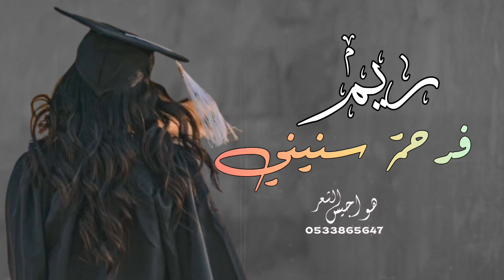شيلة تخرج باسم ريم من بعد جد وتعب 2023 تهنئة تخرج من الثانويه 🔥 حماسي قابله للتعديل بالاسماء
شيلة  بالعطر واعواد البخور خوات العروس بنات سلمان شيلة  بالعطر واعواد البخور خوات العروس بنات سلمان شيلة باسم العريس مشعل الشبلان نورت ليل السعاده في ضياها اتهنئة ام العريس قابله للتعديل شيلة تخرج باسم ريم من بعد جد وتعب 2023 تهنئة تخرج من الثانويه 🔥 حماسي قابله للتعديل بالاسماء شيلة تخرج ابني بدون اسم,